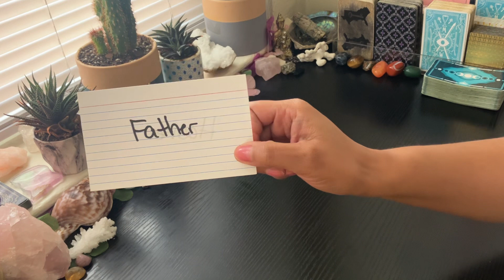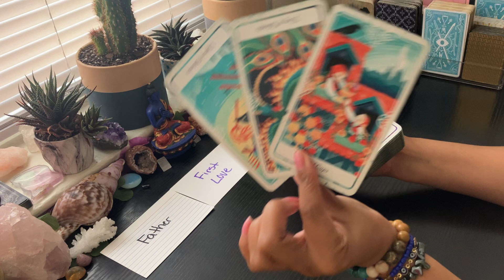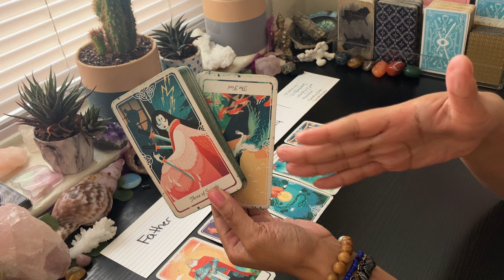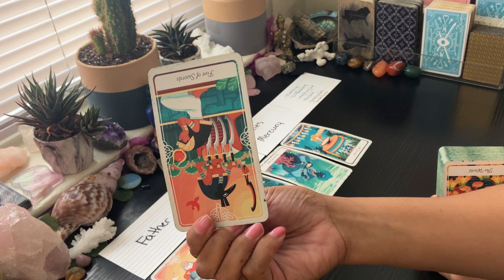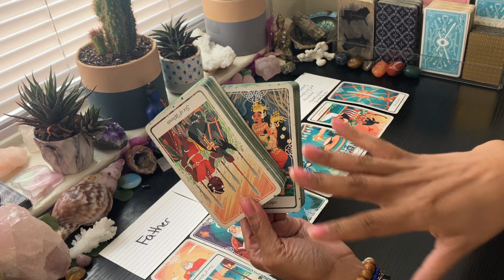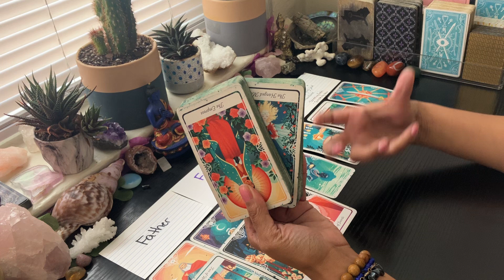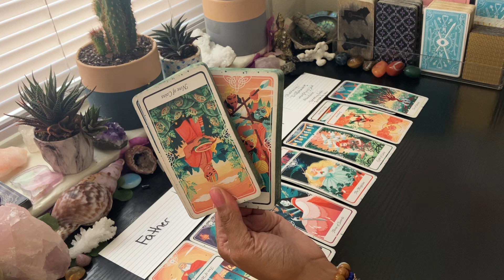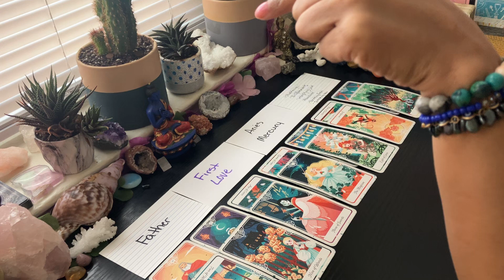HIJACKING THIS FATHER FIGURE TO TRY & FORCE THEM TO CHOOSE A DIFFERENT DIRECTION….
🌟JOIN MEMBERSHIP🌟